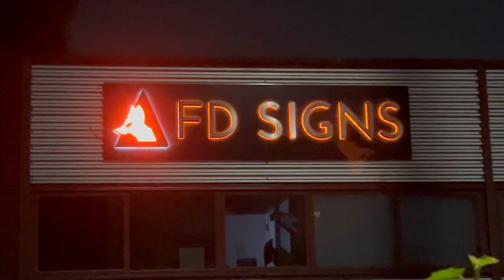SPECIAL: In search of the Northern Lights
Paul and Marcus step out after midnight in search of the Northern Lights. But will they see them?